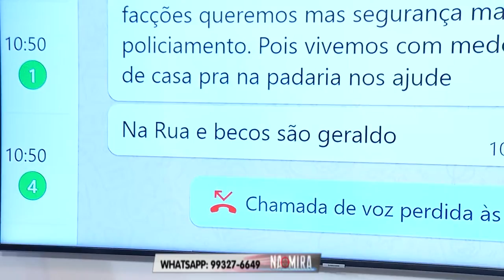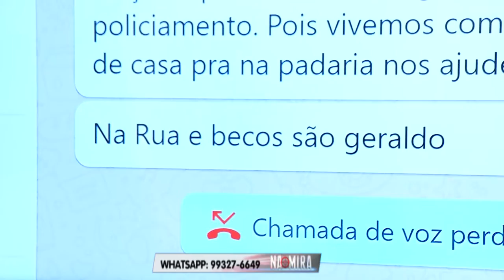Na Mira Em Tempo 02 09 2019 3º Bloco